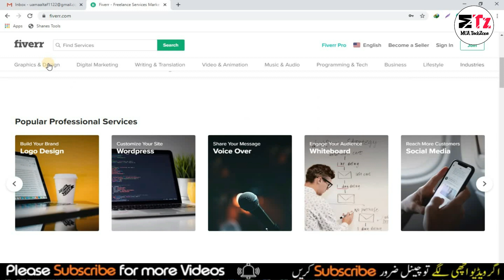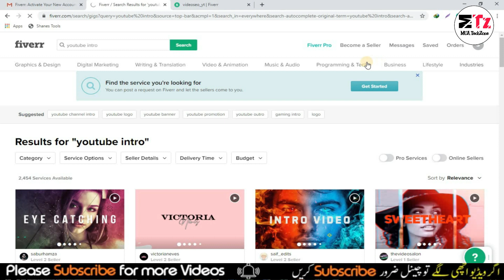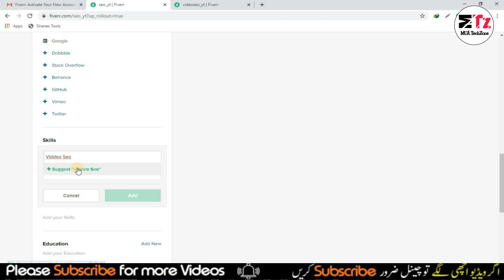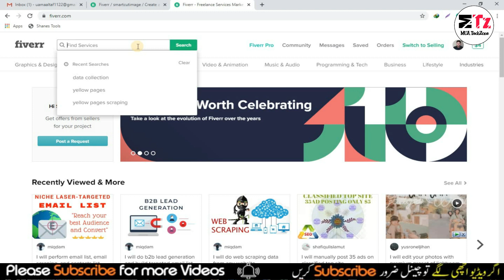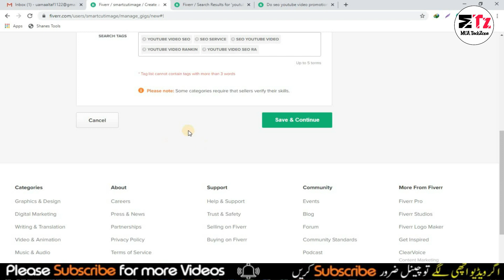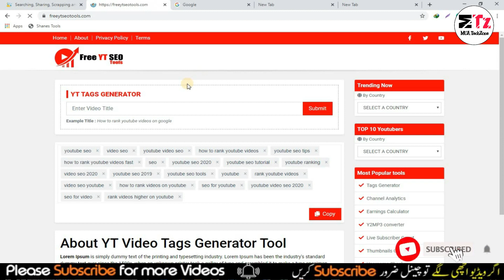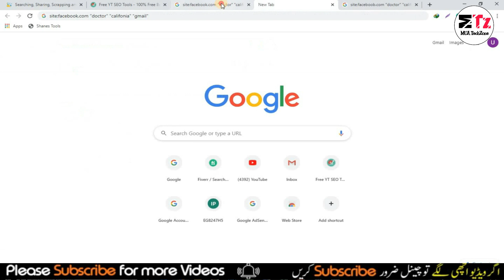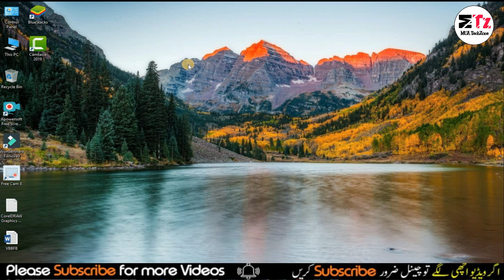How to Create Fiverr Seller Account & Gigs | Low Competition Gigs & Keywords | By MUA Tech Zone